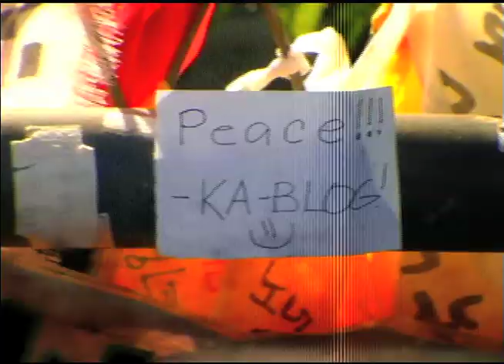Ka-Blog: K-Pop! Ka-Blog goes to Korea! (Episode on October 10, 2009)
Nobody, nobody but you! Anneyong haseyo! Ang inyong fave teen tambayan, lilipad ngayong Sabado! Saan?! Papuntang South Korea!

All out fun ang gimmick ni Ka-Blog Mico Aytona dahil isang joyride of a lifetime ang matitikman niya sa South Korea! Bukod sa mga trendy teens in Seoul, may shiznit experience din si Mico outside the capital city sa siyudad ng Jecheon! Pupuntahan niya ang sikat na sikat na location ng Jewel in the Palace! Makita kaya niya rito si Janggeum?